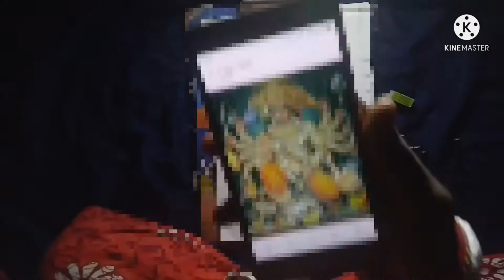Panchmukhi Hanumanji easy Drawing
This hanumanji pic I take from calendar
If You Like This Video So Don't Forget To Hit 👍